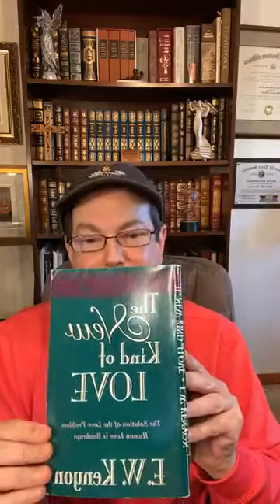7 22 2020 Prophetic Message